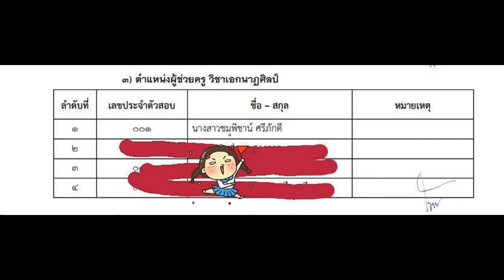Loadแนวข้อสอบ นักวิชาการเผยแพร่ สถาบันบําราศนราดูร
- ความรู้เกี่ยวกับสถาบันบําราศนราดูร
- การเขียนเพื่อการประชาสัมพันธ์
- การผลิตสื่อวีดิทัศน์เพื่อการประชาสัมพันธ์
- หลักการประชาสัมพันธ์
- แนวข้อสอบนักวิชาการเผยแพร่
- ความรู้ความเข้าใจเกี่ยวกับจรรยาบรรณสื่อสารมวลชน